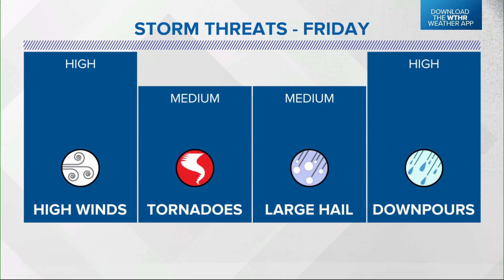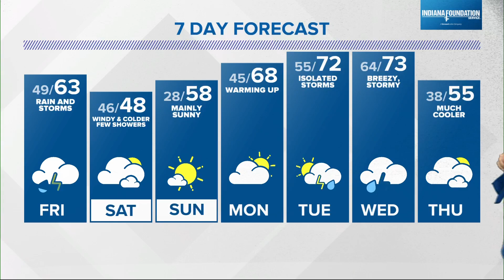Live Doppler 13 Weather Forecast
You'll need to be weather aware on Friday for the risk of severe storms.